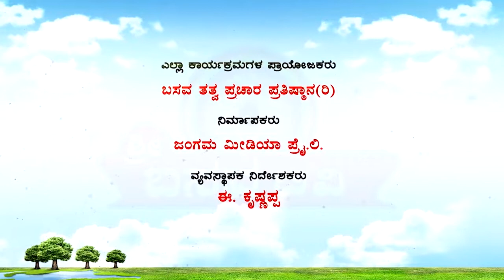Sri Basava Tv- Vachana Srigandha- Ep 29